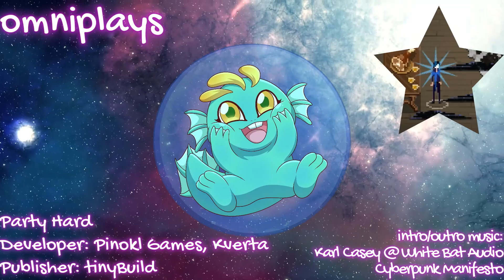Let's Play - Party Hard - part 5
Party Hard - Story Mode
Party Hard is an indie strategy game where you play as a character attempting to silently eliminate partygoers to bring peace to the neighborhood.

Developer: Pinokl Games
Publisher: tinyBuild
00:00 Game Intro
01:35 Boat Party